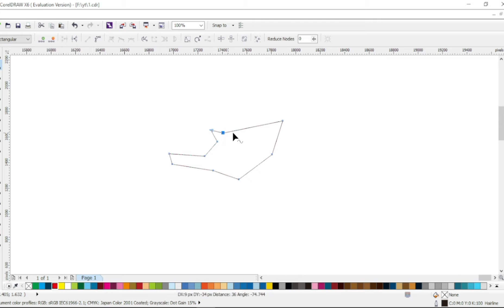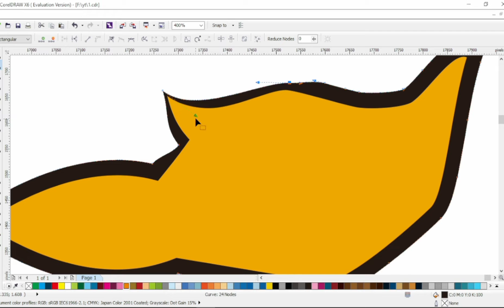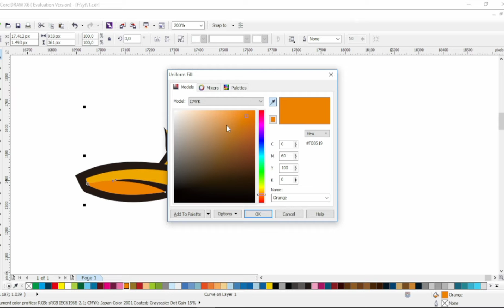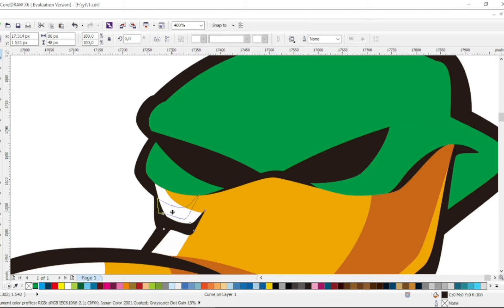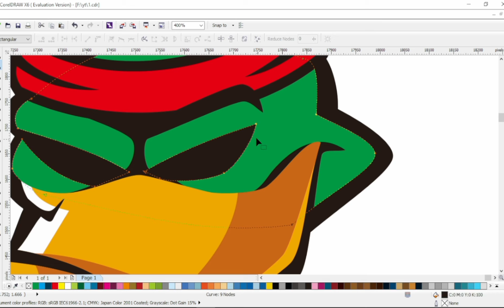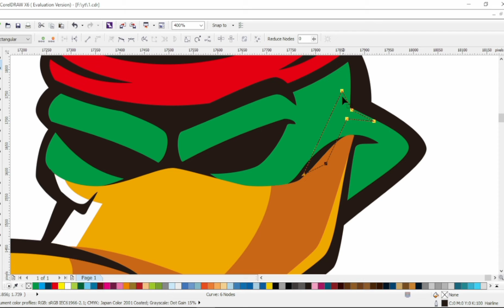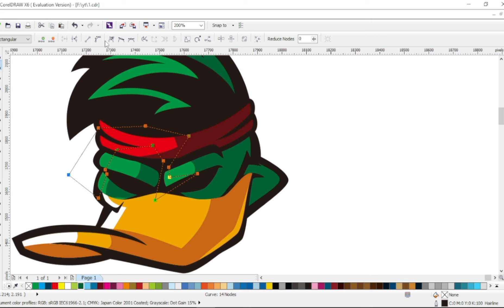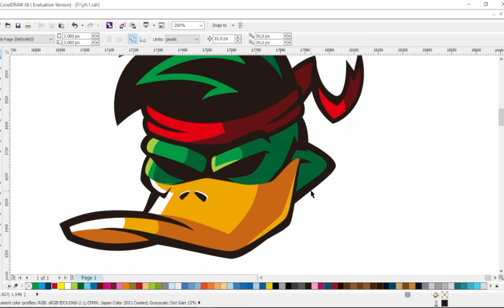duck fighter mascot logo design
speed art tutorial make duck fighter mascot logo design using corel draw